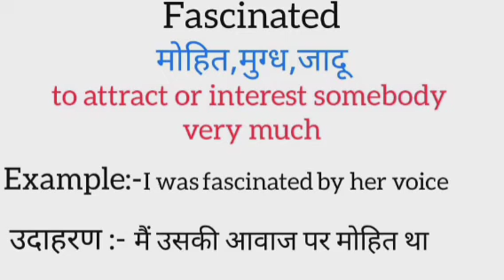Fascinated meaning in hindi | fascinated ka matlab kya hota hai | word meaning in hindi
fascinated meaning in hindi
fascinated ka matlab kya hota hai
english to hindi
word meaning
what is fascinated
fascinated का हिंदी अर्थ